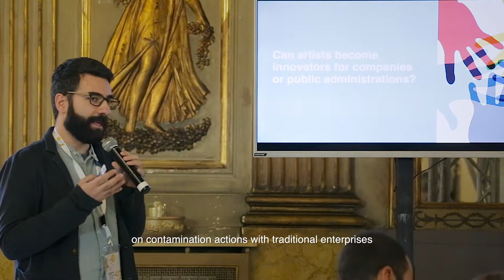Paolo Montemurro - Direttore Consorzio Matera Hub - Progetto Break In The Desk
Abbiamo preso parte a Puglia creativa per presentare il nostro progetto “Break in the desk” interrogandoci sul ruolo dei creativi e sul nostro rapporto con la pubblica amministrazione. Noi possiamo avere un ruolo importante nell’economia. E’ questo il lavoro di crescita su cui puntiamo in Puglia e Basilicata